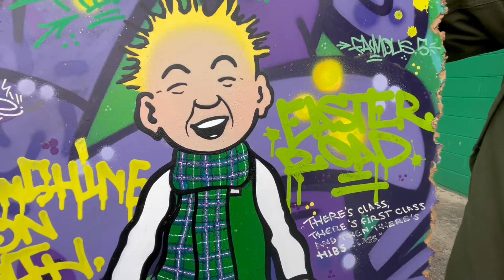Oor Wee Hibee (Easter Road)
Taking the original 'Oor Wee Hibee' out for a quick photoshoot at Easter Road before it get's a coat of resin, mounted and framed.